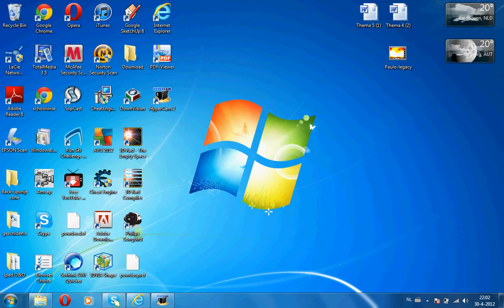Hoe Internet Explorer op te starten